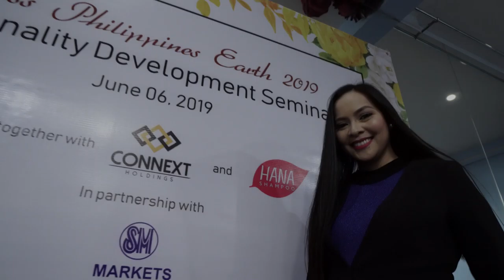Miss Philippines Earth 2019 Personality Development Seminar by Jeanne Harn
TOPIC: HOW TO BECOME THE NEXT MISS PHILIPPINES EARTH

SPEAKER: Jeanne Harn, AICI, Member
VIDEO COVERAGE: PJ Pabz Tavera

Special Thanks to: Carousel Productions